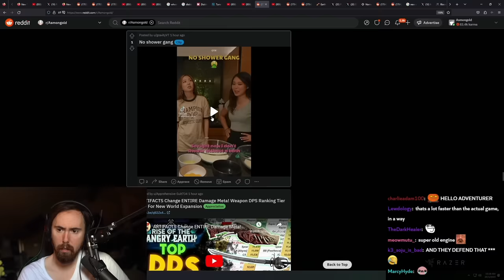She doesn't shower..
Asmongold Clips / Asmongold Reacts To: Love at first sight